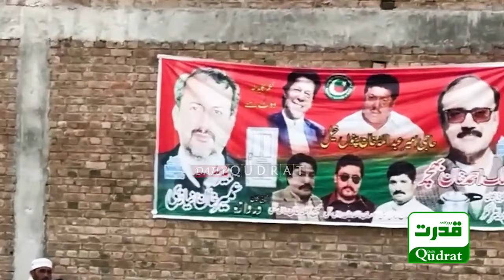میانوالی ‘ عمران خان کے آبائی شہر میں پی ٹی آئی کا بڑا الیکشن جلسہ ‘ عمیر نیازی ایڈوکیٹ کا خطاب